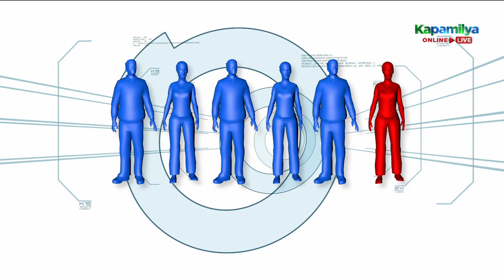MC and Nonong get on a heated battle in the level 4 game | Walrus | Minute To Win It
MC and Nonong get on a heated battle in the level 4 game.